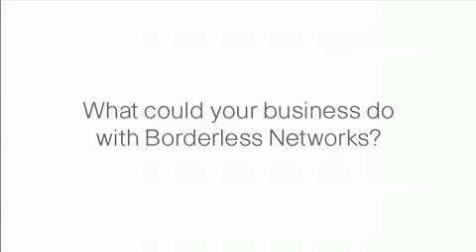The Future of Shopping